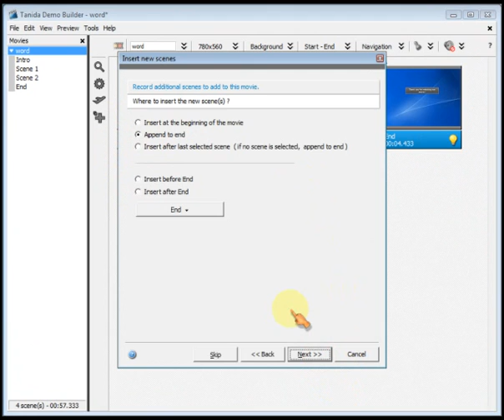Demo Builder 8 Tutorial : Insert Additional Scenes